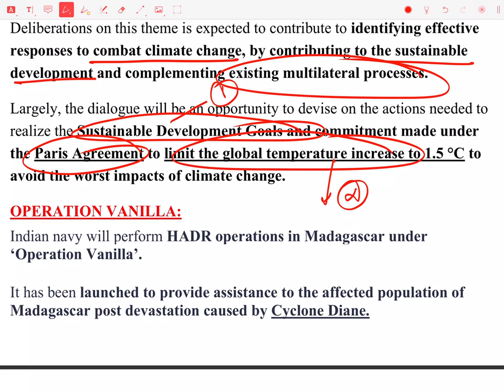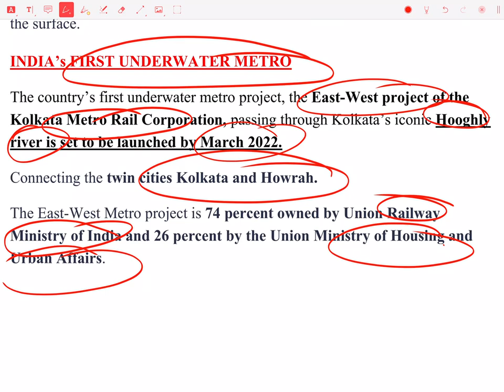Geography Weekly Current Affairs for UPSC Prelims 2020